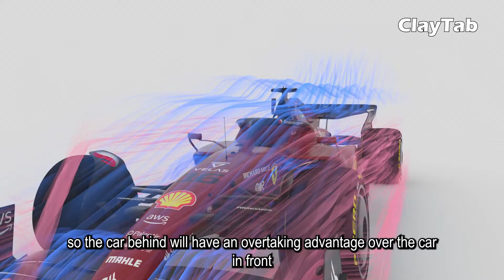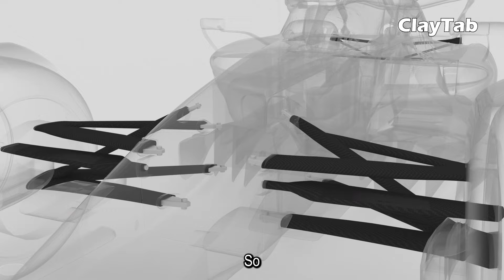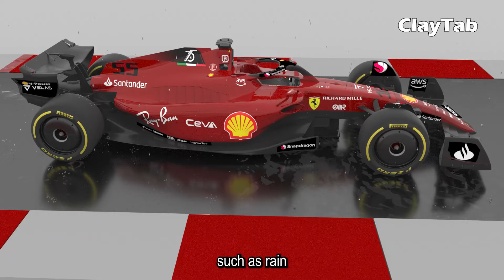Innovative technology that powering Formula 1 racing - DRS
The introduction of DRS technology makes Formula 1 racing more exciting. This technology brings great advantages for F1 racing cars to overtake on straights. This episode will introduce the technical principles, advantages and applications of DRS.